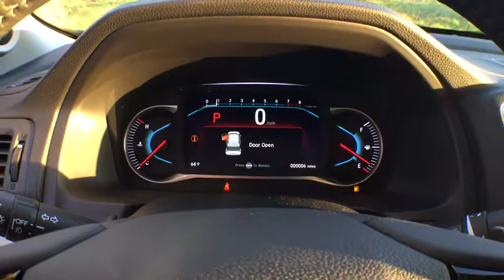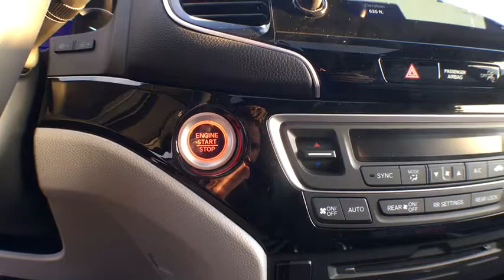2020 Honda Pilot Muskegon, Grand Rapids, Kalamazoo, Holland, Grandville, MI 20H010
Silver New 2020 Honda Pilot available in Muskegon, Michigan at Betten Baker Honda. Servicing the Grand Rapids, Kalamazoo, Holland, Grandville, MI area.
2020 Honda Pilot Touring 7-Passenger - Stock#: 20H010 - VIN#: 5FNYF6H61LB005775

Silver 2020 Honda Pilot Touring 7 Passenger AWD 9-Speed Automatic 3.5L V6 24V SOHC i-VTEC AWD.19/26 City/Highway MPG